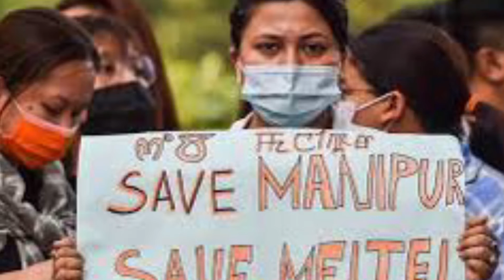మణిపూర్ రెండు కులాల గొడవ దేశాన్ని కుది పేస్తుంది |oc లను st లాగా మార్చాలాంట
Manipur issue what is